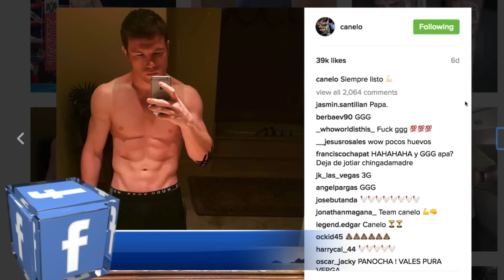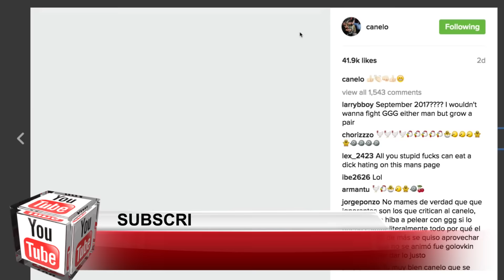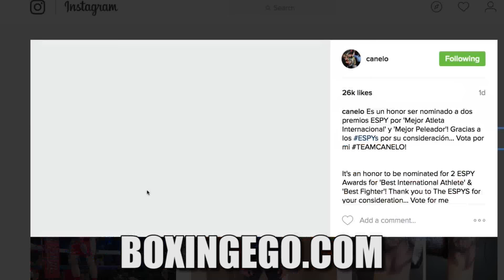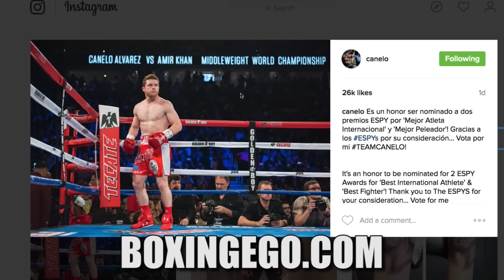CANELO LEANING DOWN TO MAKE 154 LBS? NO CANELOWEIGHT (EGO WEIGHT WATCHERS)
EGO WEIGHT WATCHERS: Is Saul "Canelo" Alvarez leaning down to make 154 lbs. again instead of Caneloweight in which he has fought his last 5 fights? My thoughts?